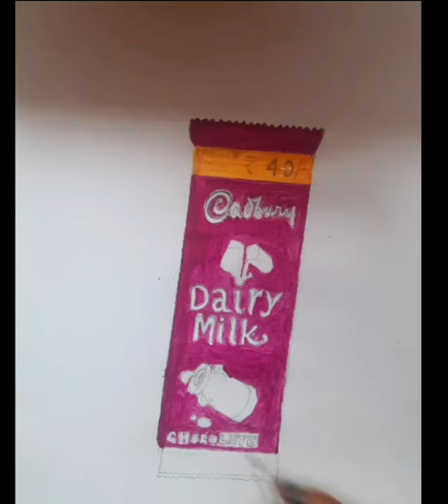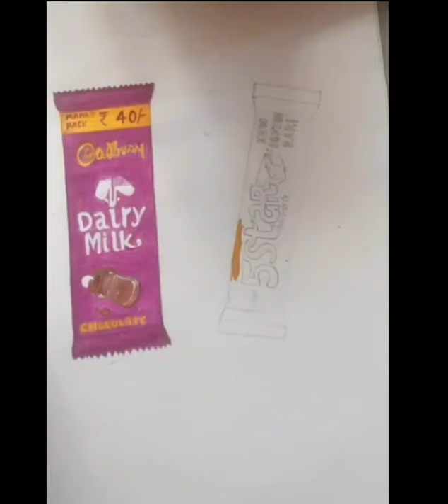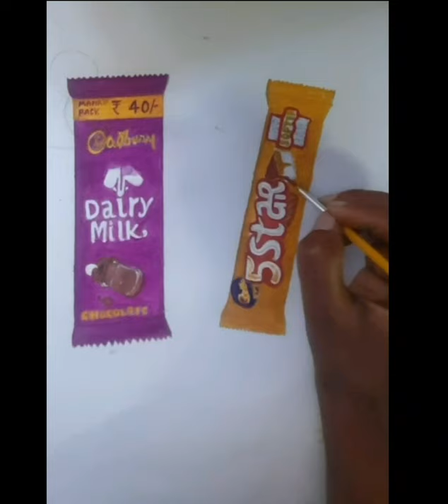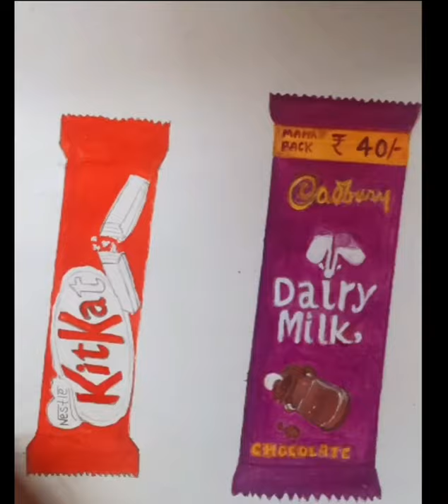How to draw Dairy milk, 5 star and kit kat with painting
If you really like this please watch upto end of the video like. please valuable suggestions on comments box.